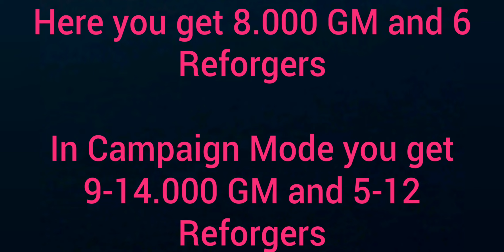How to farm a lot of GM, Reforgers, SIMS and Credits